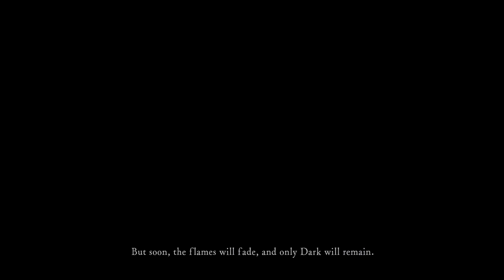TOP 6 : MELHORES REMAKES DOS ÚLTIMOS ANOS ! - PS4/XONE/PC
Os remasterizados estão cada vez mais insanos, e nesse vídeo a gente vai conhecer os 6 mais épicos dos últimos anos , confere aí ↑